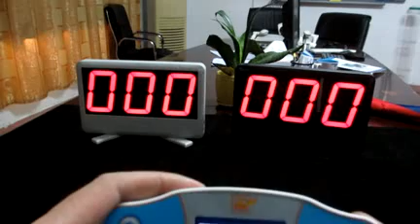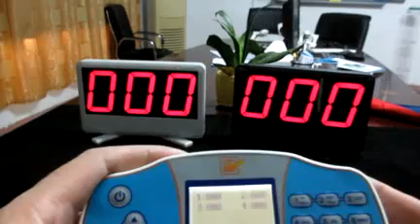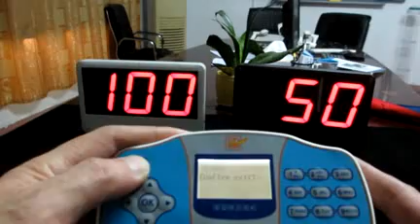Wireless Game Show Scoreboard System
Scorer
wireless
cordless
the first game show wireless scoreboard system